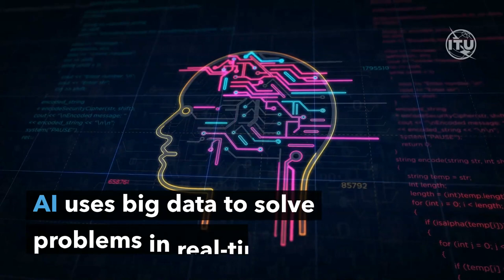Be at the First AI and Data Commons Roundtable (An Outcome of AI for Good!)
The AI Commons was established to develop an infrastructure to help problem owners and AI innovators to collaborate and accelerate progress towards the 2030 Sustainable Development Goals. Learn how the initiative can define how to approach problem solving using AI and data at scale!